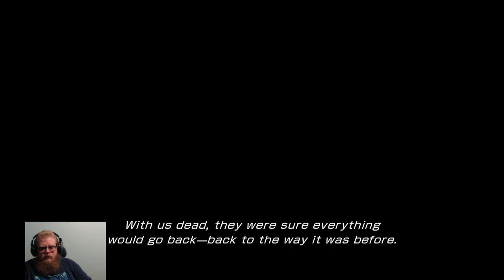Final Fantasy XIII Episode 11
Howdy All,

Welcome back to @lovettgamez! On today's episode we will be playing Final Fantasy XIII. Have a great day!  @lovettgamez!

Chapters:
0:00 Intro
0:34 Main Video